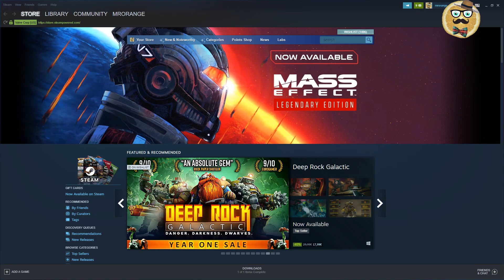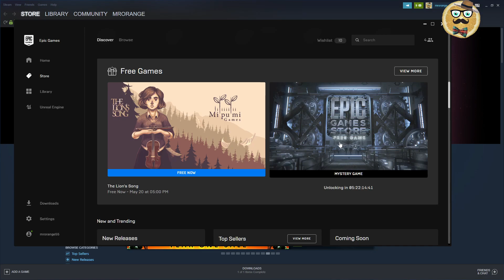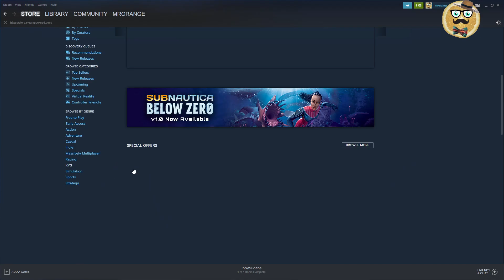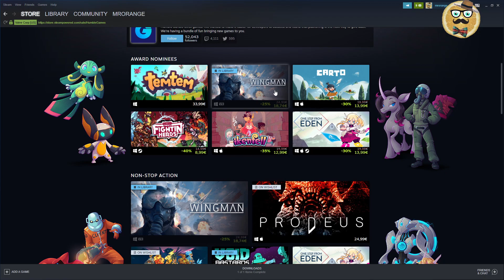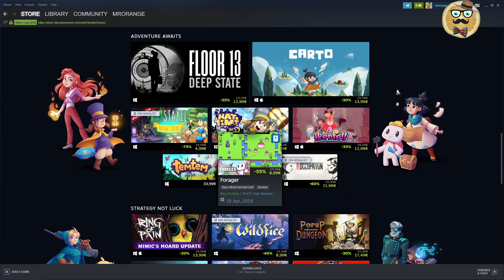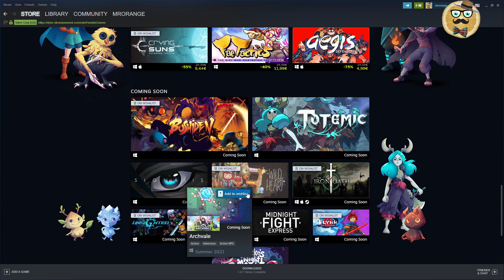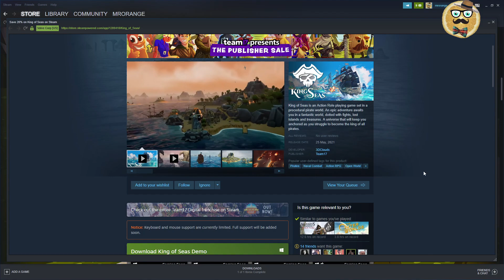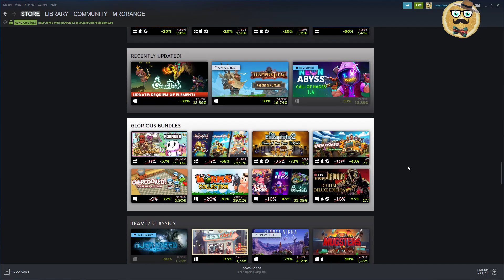+ Mass Effect Legendary + Humble Games & Team 17 Publisher Sales + Free Game on Epic + Steam +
Weekend!!! Publisher Sales, free games and a lot to talk about. Enjoy.

Besides of this I will pick the winner from my latest video who can chose one of the games from the list in the commentary.

1 – Streaming Deluxe is solely responsible for the Giveaway under this video. Youtube is NOT a sponsor of the Giveaway and does not bear any liability related to the Giveaway.
2 – The present Giveaway complies to all applicable federal, state, local laws, and regulations, including U.S. sanctions. Please consult your local laws and regulations if you are watching from outside of the U.S.
3 – All Steam Keys that are part of the Giveaway are the property of Streaming Deluxe until redeemed by the User redeeming the key first.
4 – The User entering the Giveaway does NOT give away any rights to Streaming Deluxe.
7 – Steam Keys / Gaming Keys appear during the video and can be redeemed on Steam or any other platform Each key can only be redeemed one single time. The user that redeems the key first keeps the game. There is no liability to give away more Steam Keys. Each Steam Key of the Giveaway is unique and can only be redeemed once.
8 – Steam Keys are posted randomly as commentary under the video. Each key can only be redeemed one single time. There is no liability for Streaming Deluxe to give away more keys than those posted under the video.
During a next video Streaming Deluxe will pick a comment as a winner via Comment Picker or Woobox. Double comments do not count.
10 - Participants must comply to the age restrictions in their respective jurisdiction in order to participate in the Giveaways.
11 - Winner needs to contact me with his GMAIL email address he used to participate in the giveaway on within one week, otherwise the winner has forfeited his right to claim a Steam Key. If it is not the same email like on youtube, there is no right to claim the key.
12 – Streaming Deluxe is NOT responsible for the functionality of the key. Non-functionality does not give any right for another key. Each key is unique. If the key has been redeemed another user was faster than you and the user does not have a right for another key.
13 – No Personal Data is collected.